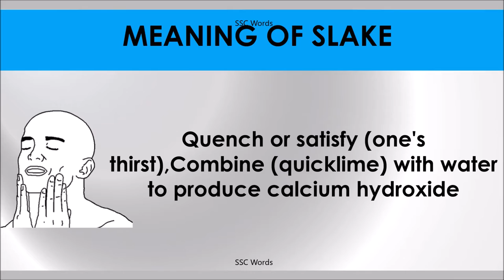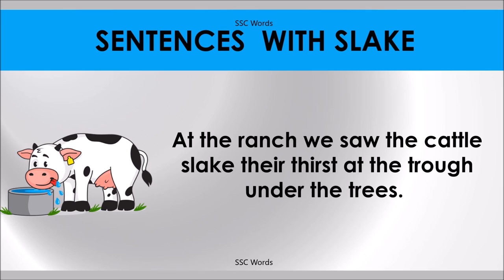SLAKE # Improve English # Meaning and 5 sentences # GRE CAT GMAT word # SSC Words